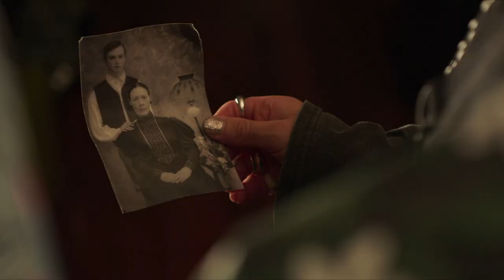🎥 SUMMONING SYLVIA (2023) | Movie Trailer | Full HD | 1080p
A gay bachelor party turns spooky when sinister spirits are suddenly summoned.

Director: Wesley Taylor, Alex Wyse
Writer: Wesley Taylor, Alex Wyse
Stars: Travis Coles, Frankie Grande, Troy Iwata